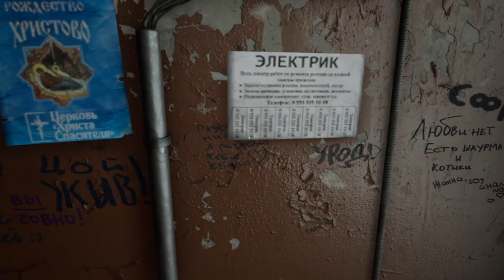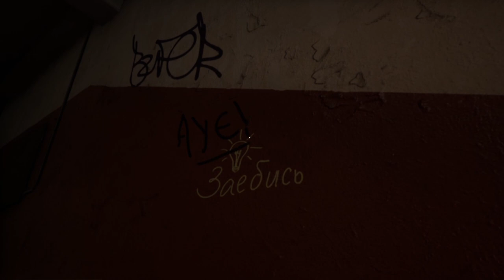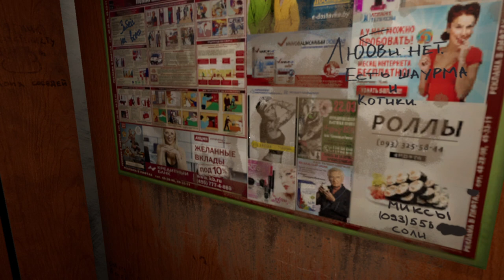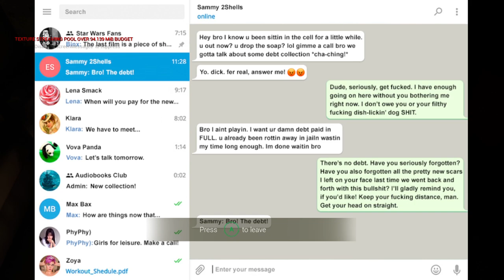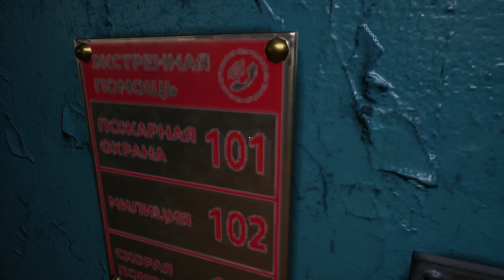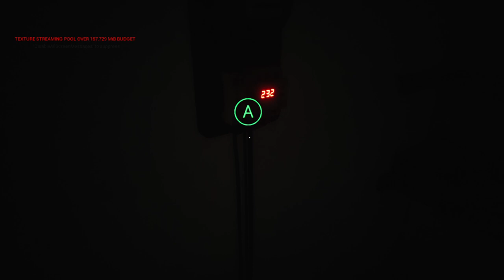Twin Soul ➤ ВОСКРЕСНЫЙ ХОРРОР #47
Привет! Теперь ролики выходят по расписанию (по читинскому: первый в 19:00, а второй в 21:00, по московскому: первый в 13:00, а второй в 15:00).
Продолжаем рубрику Воскресный Хоррор (Twin Soul).